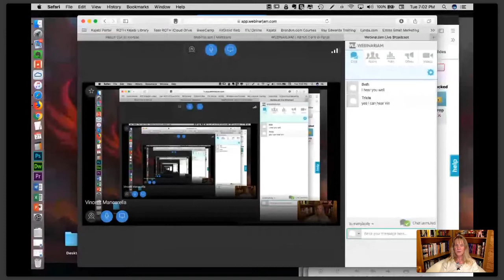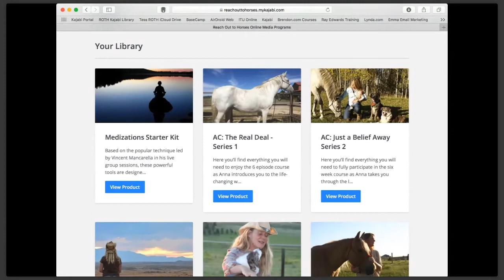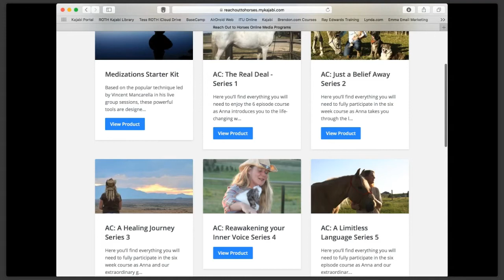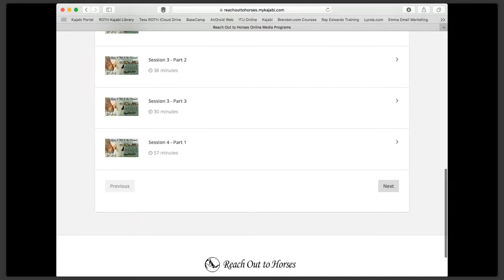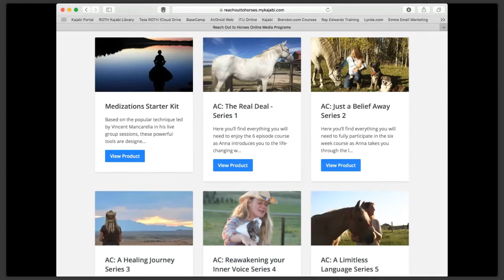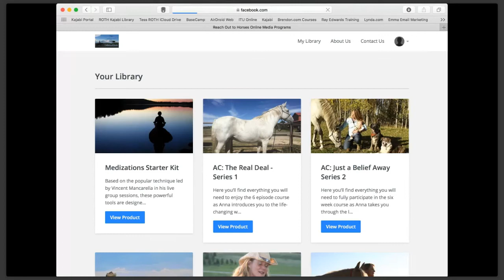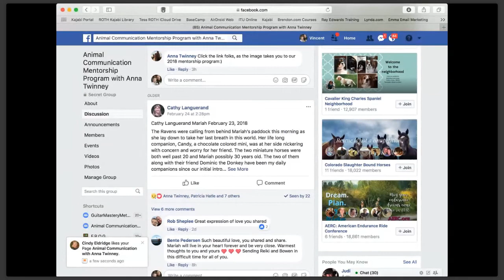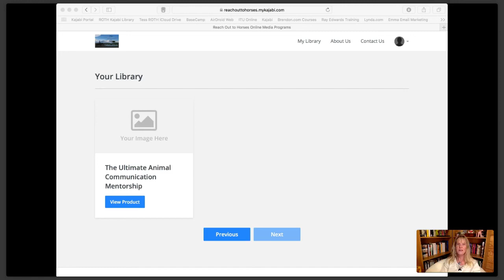Introduction to the AC Mentorship Program